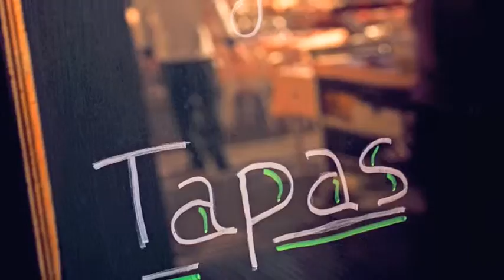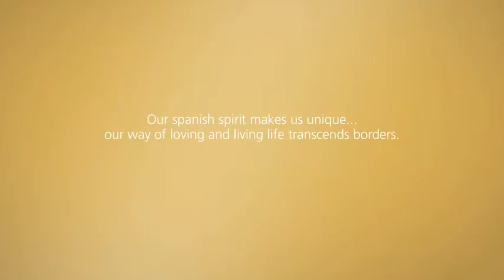Imagefilm Campofrio - 2